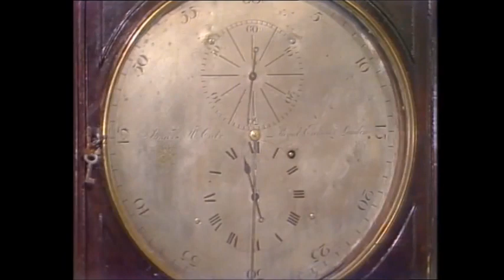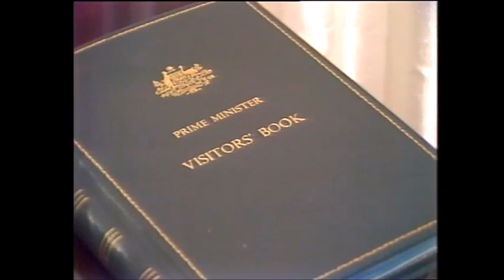TAMMIE FRASER Australia first Lady 1975 to 1983 interviewed on Australian Television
​ @stevegwapoaustraliankayaki3955 Retro Australian Television